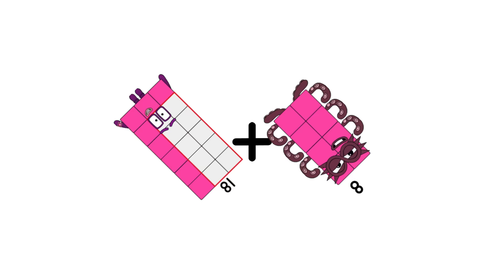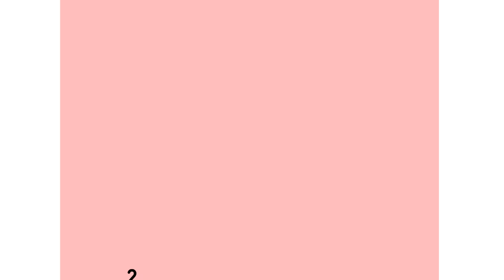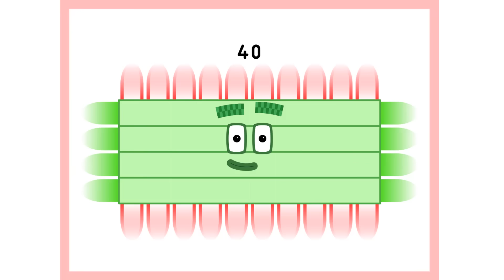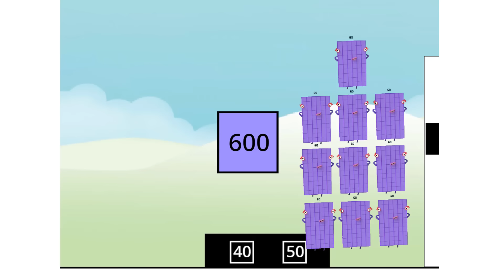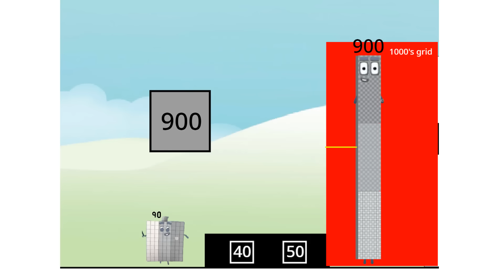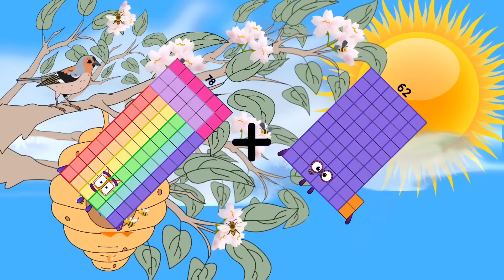Numberblocks Math: Learn Adding Numbers | Numberblocks Sneezes | LEVEL 2 | #605